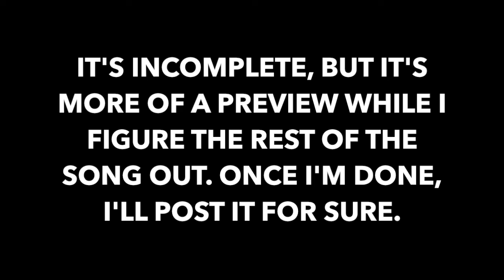I want to break free PLAYED BY ME (for like two seconds lol)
I've been picking out the tune of this song on the piano, and I'm hoping to get it by the time I get a 100 subscribers so I can post the whole thing. Here's a sample though (it's definitely work in progress, and the playing isn't perfect